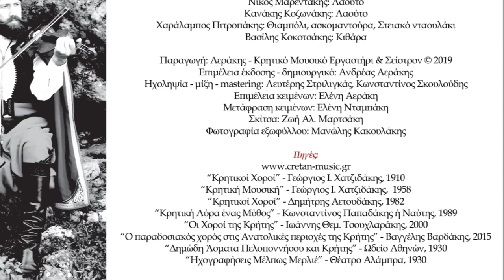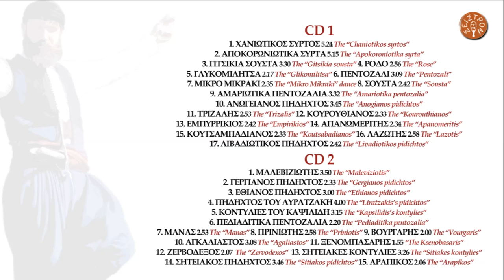ΑΝΤΩΝΗΣ ΜΑΡΤΣΑΚΗΣ - ΚΟΝΤΥΛΙΕΣ ΚΑΨΙΛΙΔΗ (ΗΡΑΚΛΕΙΩΤΙΚΟΣ ΣΙΓΑΝΟΣ) | Official Audio Release © 2019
ANTONIS MARTSAKIS - KAPSILIDIS'S KONTYLIES (SIGANOS FROM HERAKLION) | Official Audio Release © 2019

Οι “Κοντυλιές” είναι χορός Σιγανός με εναλλασσόμενα μουσικά μέρη. Το όνομα “Κοντυλιά” το δανείζεται από τον κόντυλα του καλαμιού από τον οποίο φτιάχνονται τα παραδοσιακά πνευστά  Θιαμπόλι ή Σφυροχάμπιολο και η Μπαντούρα.  Πήραν την ονομασία τους από τον μεγάλο δεξιοτέχνη της λύρας Γεώργιο Μηλιαράκη ή Καψιλίδη από τους Σκίλλους ή σημερινή Καλλονή επαρχίας Πεδιάδος Ηρακλείου.  Χορεύεται από γυναίκες και άντρες και το μέτρο της μουσικής είναι 2/4.

The “Kondylies” (meaning musical improvisations) is a dance of changing musical parts. Its  name was inspired by reeds, the material used for making  traditional musical instruments like the “Bandoura” and the “Thambioli”. George Miliarakis or Kapsalidis was a great virtuoso on the Lyra (a  traditional Cretan musical instrument) and the dance was also named after him. It is danced by both men and women. The bar is 2/4.

ΠΕΡΙΕΧΟΜΕΝΑ:

CD 1
1.ΧΑΝΙΩΤΙΚΟΣ ΣΥΡΤΟΣ (ΠΡΩΤΟΣ ΣΥΡΤΟΣ) 5.24
2.ΑΠΟΚΟΡΩΝΙΩΤΙΚΑ ΣΥΡΤΑ 5.15
3.ΓΙΤΣΙΚΙΑ ΣΟΥΣΤΑ Ή ΡΟΥΜΑΤΙΑΝΗ  3.30
4.ΡΟΔΟ 2.56
5.ΓΛΥΚΟΜΙΛΗΤΣΑ 2.17
6.ΠΕΝΤΟΖΑΛΙ 3.09
7.ΜΙΚΡΟ ΜΙΚΡΑΚΙ 2.35
8.ΣΟΥΣΤΑ 2.42
9.ΑΜΑΡΙΩΤΙΚΑ ΠΕΝΤΟΖΑΛΙΑ 3.32
10.ΑΝΩΓΕΙΑΝΟΣ ΠΗΔΗΧΤΟΣ 3.45
11.ΤΡΙΖΑΛΗΣ 2.53
12.ΚΟΥΡΟΥΘΙΑΝΟΣ 2.33
13.ΕΜΠΥΡΡΙΚΙΟΣ 2.42
14.ΑΠΑΝΩΜΕΡΙΤΗΣ 2.34
15.ΚΟΥΤΣΑΜΠΑΔΙΑΝΟΣ 2.33
16.ΛΑΖΩΤΗΣ 2.58
17.ΛΙΒΑΔΙΩΤΙΚΟΣ ΠΗΔΗΧΤΟΣ 2.42

CD 2
1.ΜΑΛΕΒΙΖΙΩΤΗΣ 3.50
2.ΓΕΡΓΙΑΝΟΣ ΠΗΔΗΧΤΟΣ 2.33
3.ΕΘΙΑΝΟΣ ΠΗΔΗΧΤΟΣ 3.00
4.ΠΗΔΗΧΤΟΣ ΤΟΥ ΛΥΡΑΤΖΑΚΗ 4.00
5.ΗΡΑΚΛΕΙΩΤΙΚΕΣ ΚΟΝΤΥΛΙΕΣ 3.15
6.ΠΕΔΙΑΔΙΤΙΚΑ ΠΕΝΤΟΖΑΛΙΑ 2.20
7.ΣΚΟΙΝΙΩΤΙΚΕΣ ΚΟΝΤΥΛΙΕΣ 2.53
8.ΠΡΙΝΙΩΤΗΣ 2.58
9.ΒΟΥΡΓΑΡΗΣ 2.00
10.ΑΓΚΑΛΙΑΣΤΟΣ 3.08
11.ΞΕΝΟΜΠΑΣΑΡΗΣ 1.55
12.ΖΕΡΒΟΔΕΞΟΣ 2.07
13.ΣΗΤΕΙΑΚΕΣ ΚΟΝΤΥΛΙΕΣ 3.26
14.ΣΗΤΕΙΑΚΟΣ ΠΗΔΗΧΤΟΣ 3.46
15.ΑΡΑΠΙΚΟΣ 2.06

Έπαιξαν οι μουσικοί:
Αντώνης Μαρτσάκης: Βιολί
Νίκος Μαρεντάκης: Λαούτο
Κανάκης Κοζωνάκης: Λαούτο
Χαράλαμπος Πιτροπάκης: Θιαμπόλι, ασκομαντούρα, Στειακό νταουλάκι
Βασίλης Κοκοτσάκης: Κιθάρα

Παραγωγή: Αεράκης - Κρητικό Μουσικό Εργαστήρι & Σείστρον © 2019
Ηχοληψία - μίξη - mastering: Λευτέρης Στριλιγκάς, Κωνσταντίνος Σκουλούδης
Επιμέλεια κειμένων: Ελένη Αεράκη
Μετάφραση κειμένων: Ελένη Νταμπάκη
Σκίτσα: Ζωή Αλ. Μαρτσάκη
Φωτογραφία εξωφύλλου: Μανώλης Κακουλάκης